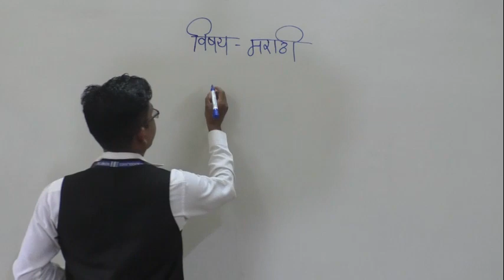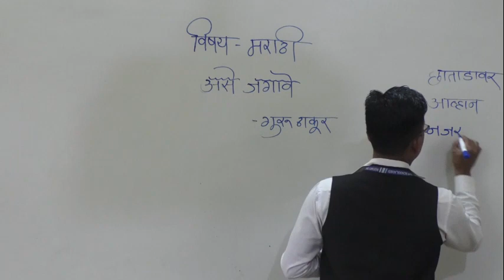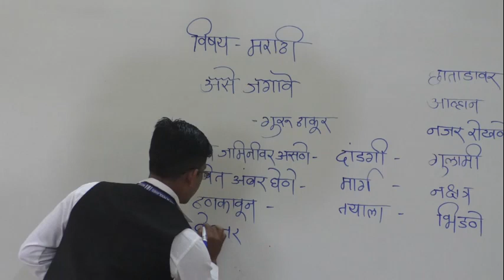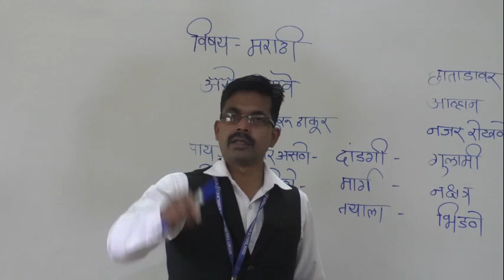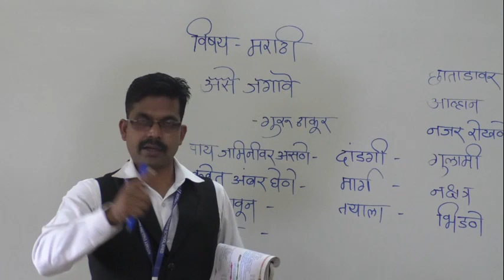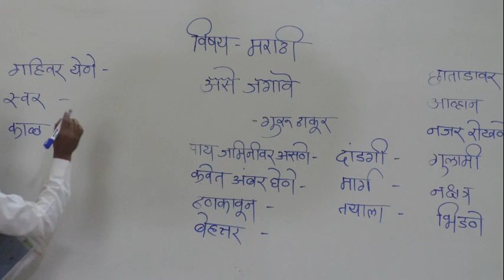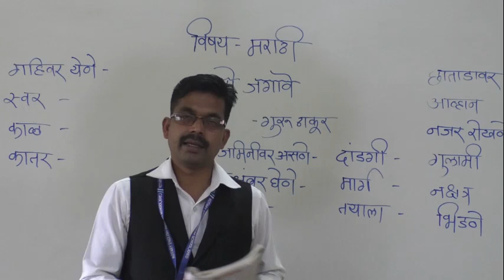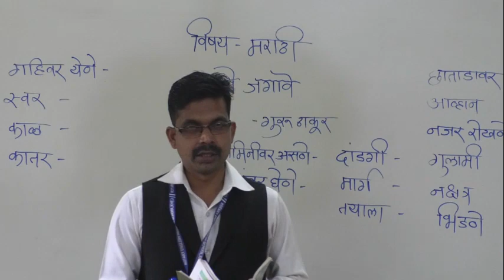CLASS - VIII SUB MARATHI TOPIC ASE JAGAVE